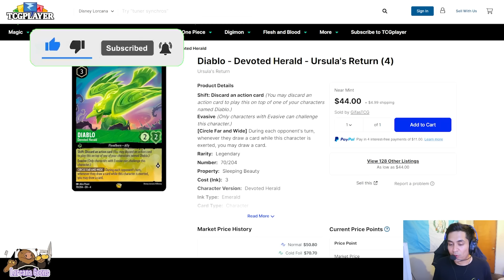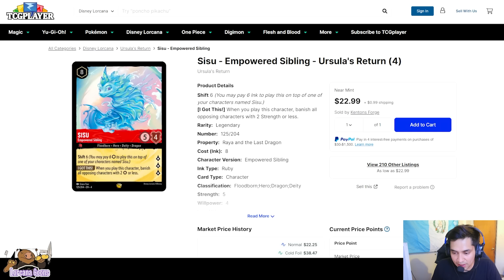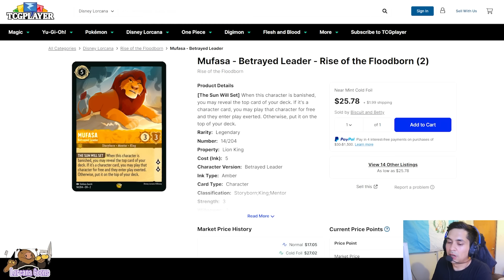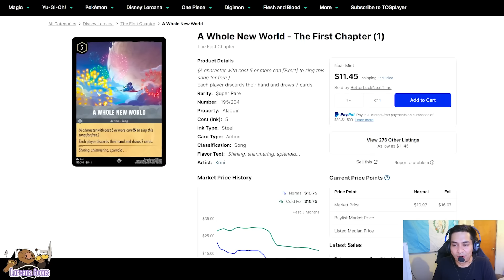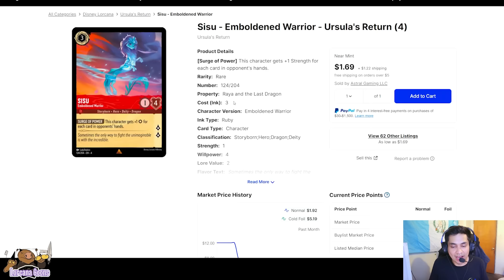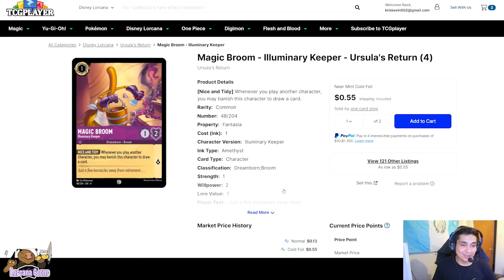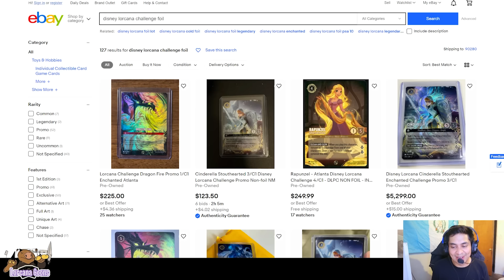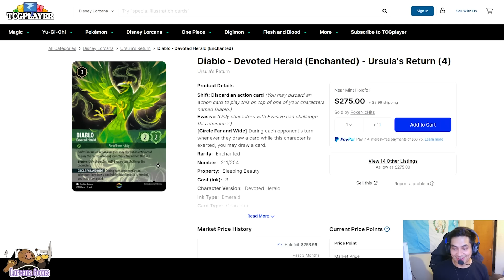Disney Lorcana MARKET WATCH (Prepare For The Format With These Cards) - Ep. 77 Friday 6/7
Follow Lorcana goons on all platforms

Per Ravensburger request:

[This video] uses trademarks and/or copyrights associated with Disney Lorcana TCG, used under Ravensburger’s Community Code Policy We are expressly prohibited from charging you to use or access this content. [This website, artwork, etc.] is not published, endorsed, or specifically approved by Disney or Ravensburger. For more information about Disney Lorcana TCG,